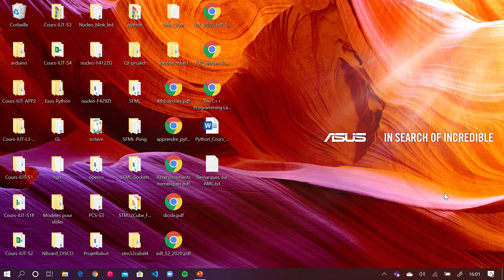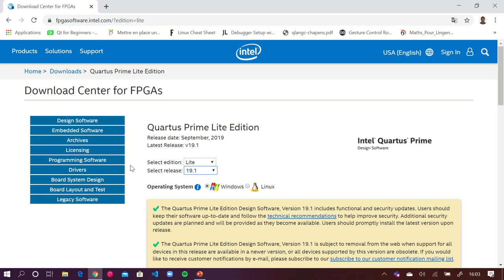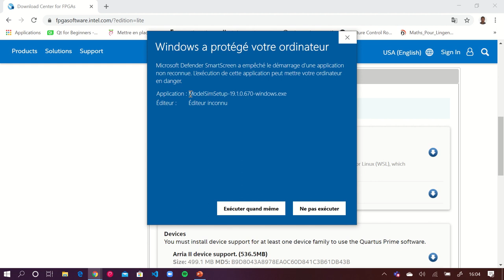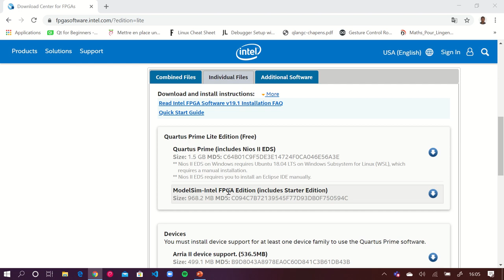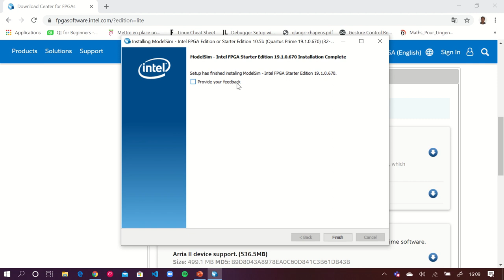[Tuto] Installation de Modelsim pour Intel FPGA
Pour pouvoir simuler vos projets en VHDL, vous aurez probablement besoin de ModelSim.
M.Tran Tan vous explique ici comment installer ModelSim pour pouvoir le lier avec les outils Intel FPGA